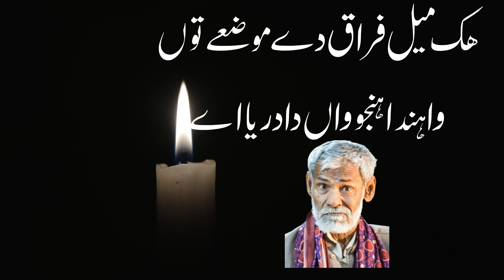Shakir Shuja Abadi Punjabi Poetry Official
Punjabi Poetry 2 lines
Punjabi Poetry Official
shakir shuja abadi
ejaz ghafoor voice
muridke
tappiala
Punjabi Poetry Shakir Shuja Abadi
Meday Ghar di Sokhi Rah AY Shakir Shuja Abadi poetry Status